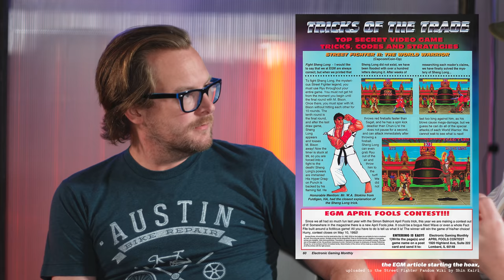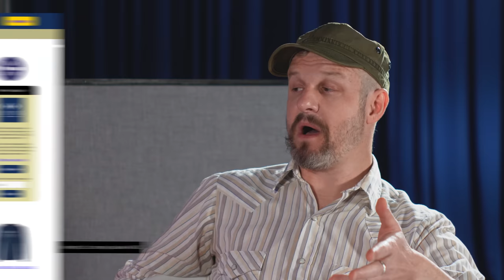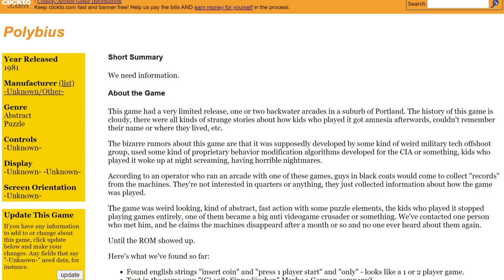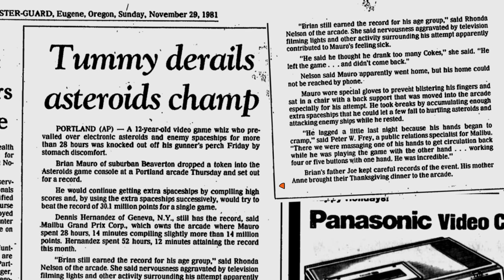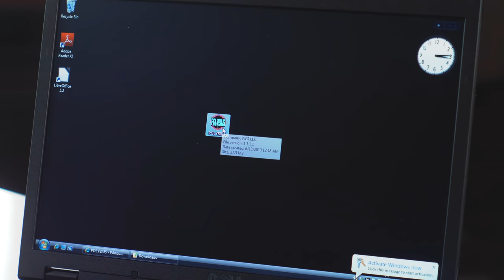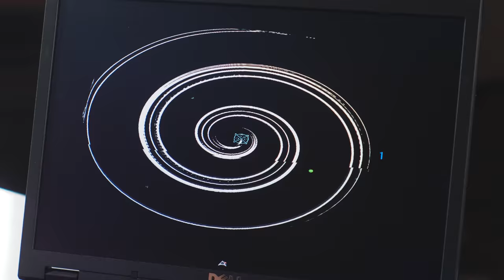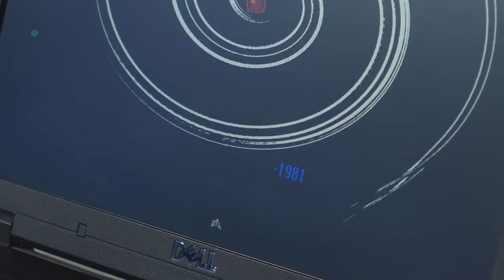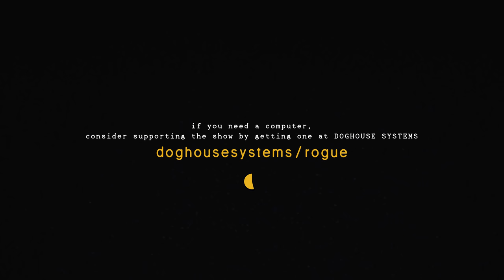The Mystery of Polybius Is So Much Better Than We Thought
🡇 chapters & accreditation 🡇
0:00 intro
1:09 the story of polybius
2:08 the context of arcades
3:57 gaming hoaxes
4:27 legends evolve over time
5:48 kids experiencing adverse effects
7:05 origin of the name Polybius
7:45 most prominent investigations into Polybius
8:23 the earliest mentions of the urban legend
8:57 descriptions of the gameplay
9:30 the nucleus of the legend
10:33 variety of clues
11:26 rogue synapse and the playable polybius
12:48 kids collapsing in the newspaper
13:23 men in black explained
14:59 recap
15:38 tip-offs and possible motives
16:41 gameplay
19:57 closing thoughts on Polybius
20:55 squarespace ad
21:48 cta
Additional Information
The story of Polybius from Skeptoid
Cache of the first known instance of Polybius on the internet
Qix poster with pronunciation guide, uploaded by Jeff Gerstmann
Cache of GamePro's website verifying the text of the above
Music used in this video:
"Smooth wit' any groove" by flofilz / psalm trees

Post-production powered by Doghouse Systems
This video was made with the help of:
Our Mailing Address
Modern Rogue